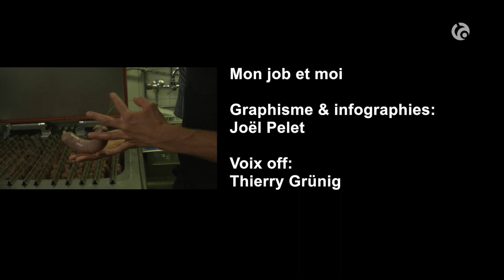rencontre avec un boucher-charcutier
un magazine de 3 minutes, hebdomadaire, qui offre un regard sur l'apprentissage au moyen de portrait d'apprentis ou de thématiques liées à la formation professionnelle.